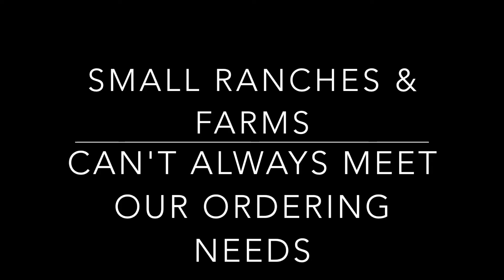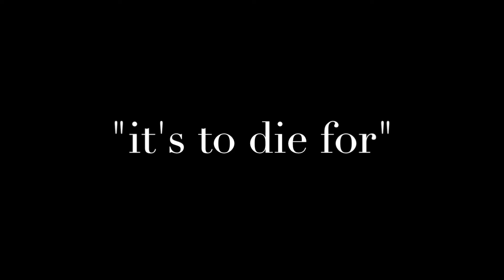Pete & JA discuss supply, menus & bacon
We love to hear feedback and questions!

Share your pictures and fun with us on Instagram petespaleo !